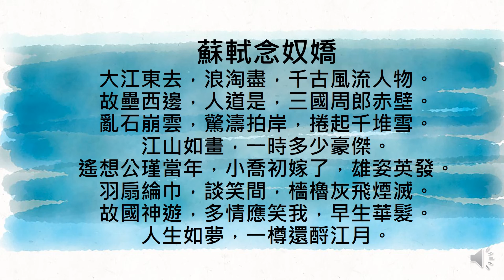蘇軾念奴嬌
大江東去，浪淘盡，千古風流人物。
故壘西邊，人道是，三國周郎赤壁。
亂石崩雲，驚濤拍岸，捲起千堆雪。
江山如畫，一時多少豪傑。
遙想公瑾當年，小喬初嫁了，雄姿英發。
羽扇綸巾，談笑間，檣櫓灰飛煙滅。
故國神遊，多情應笑我，早生華髮。
人生如夢，一樽還酹江月。